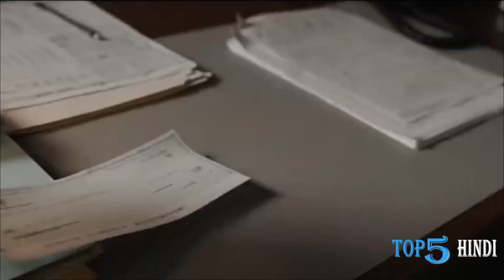Top 5 Upcoming Hollywood Movies In October 2023 || October में आने वाली हॉलीवुड की 5 बड़ी फिल्मे....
Hello Dosto Swagat Hai Aap Ka 'Top 5 Hindi' Channel Per:
Aaj Hum Baat Karne Wale Hain OCT 2023 me Aane Wali Hollywood Filmo ke Bare Mein.